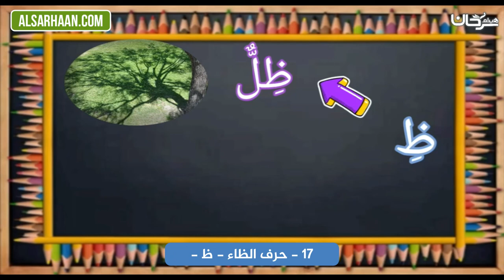17 حرف الظاء ظ